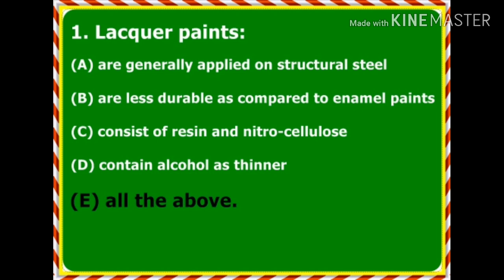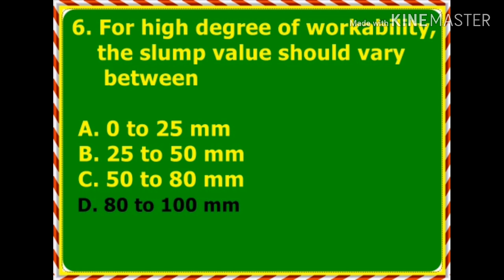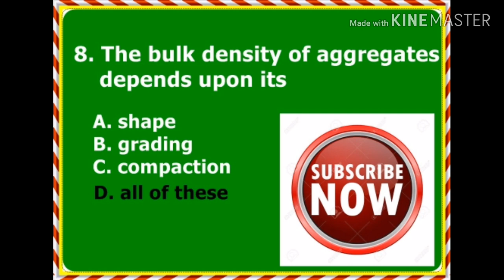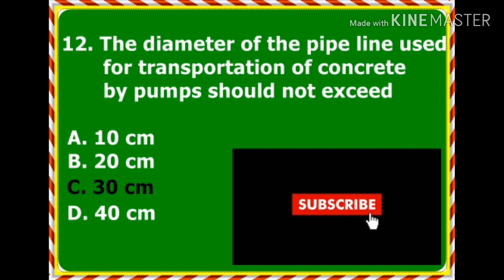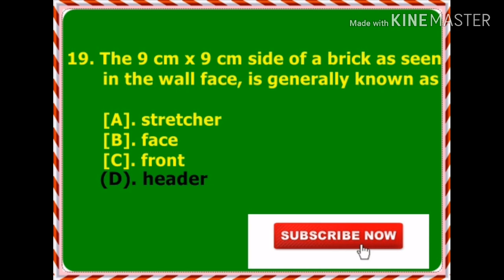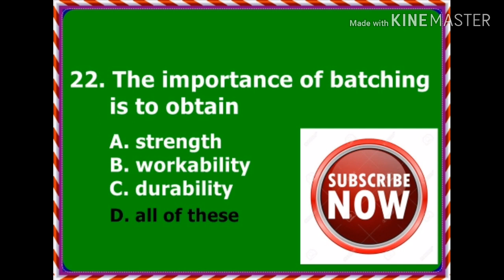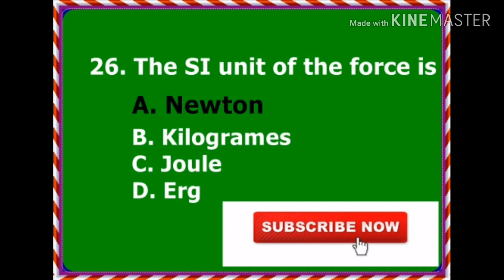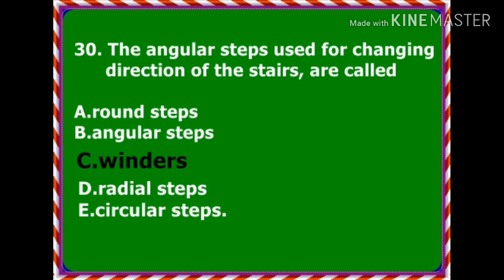PTS Solved Past Papers of WAPDA Junior Engineer Civil 2018 | Important MCQS for AEE AEN FPSC PPSC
Pakistan Testing Service PTS Solved Past Papers of Water and Power development Authority WAPDA for the Post of Junior Engineer Civil 2018
These MCQS are Important Assistant Engineer Civil (AEN) or Assistant Executive Engineer Civil (AEE) or SDO Civil tests Conducted through Federal Public Service Commission (FPSC), Punjab Public Service commission (PPSC) and KPPSC